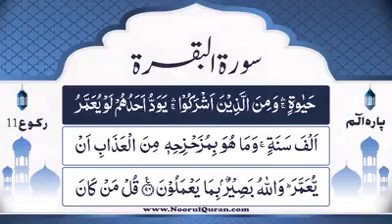Dr's e quran surah baqarah sbq # 85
Iss video main Quran-e-pak ka Trjuma or Tfseer byyan kya gaya ha ...,..